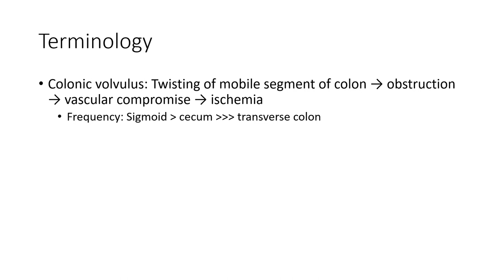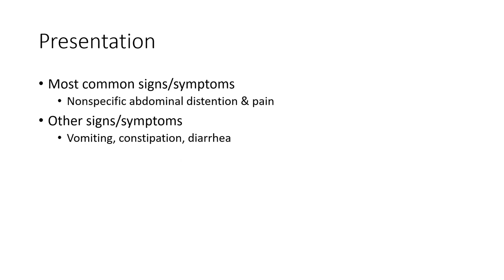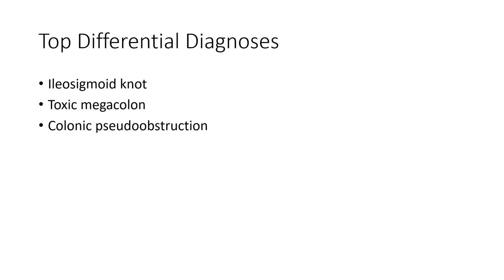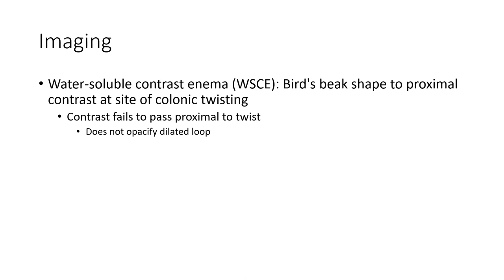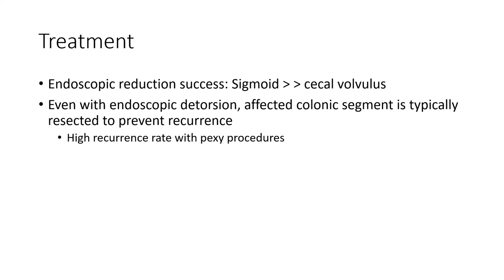Colonic Volvulus Imaging